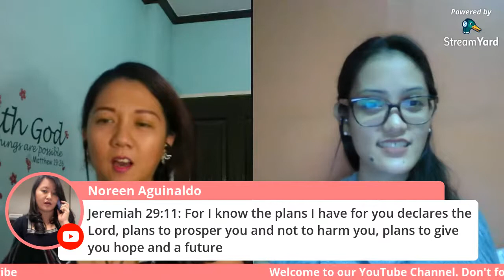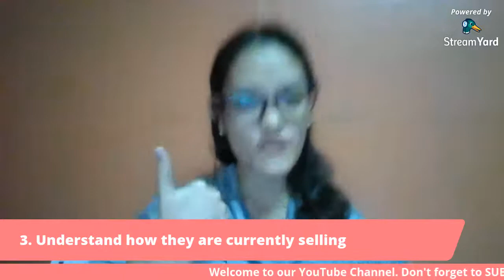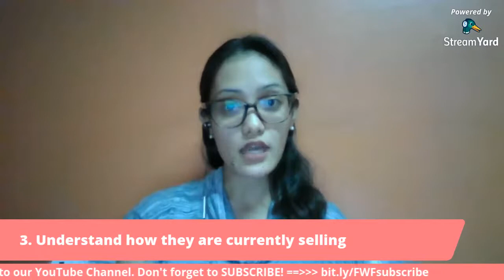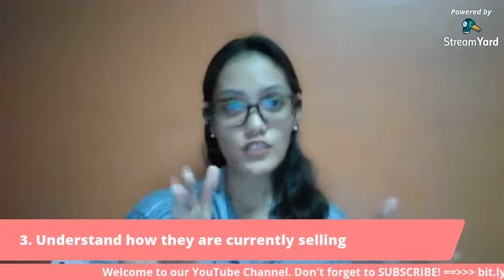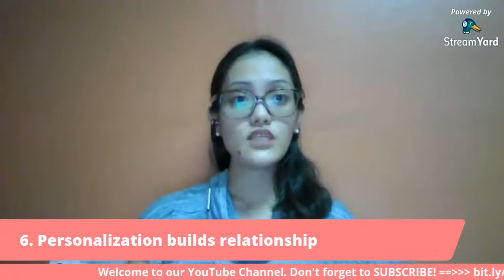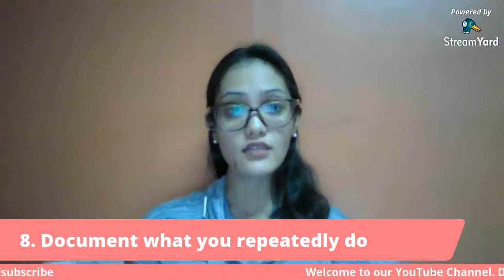Social Media Strategy Framework: 10 Truths That Will Make You A Fulfilled SMM by Ice Santos-Rabi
Today's live video interview we will be talking about social media strategy framework where our guest, Ice Santos-Rabi will be sharing with us 10 Truths That Will Make You A Fulfilled Social Media Manager.

We sincerely apologize for the lagging at the end part of this live session. You can watch the first part of this video interview

You don't need a high-end camera to start recording your videos! Checkout what I use:
Xiaomi Redmi Note 8 Pro
Samsung S6 Edge
Vivo Smartphone

▶ Recording videos shouldn't be hard. Start with your smartphone! 📱📷

Connie Zabala started as a general virtual assistant in 2011. After being laid off twice working in the corporate world for 10 years, she decided to "retire" and build her online business. As the years passed, she focused on helping content creators with their video editing as well as YouTube management and marketing needs.

Today, she wants to share her experience, and journey with aspiring virtual assistants so they won't have to guess or get overwhelmed when it comes to learning how to work from home as a VA. She believes that this process should not be done alone but with a community to support them in every way. Hence, the creation of this YouTube channel!